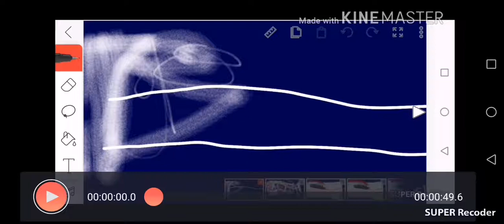this movie is b12 to another and I decide to make a trailer or filler you call read the description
this engine is name Sarah it's a Ghost Train and the accident is she crashed into a one of the tankers the fuel tankers nuclear waste in 2000 and then the ghost she was born in 2003 killing a lot of engines and people and diesels to ok this movie comes out in in October the first